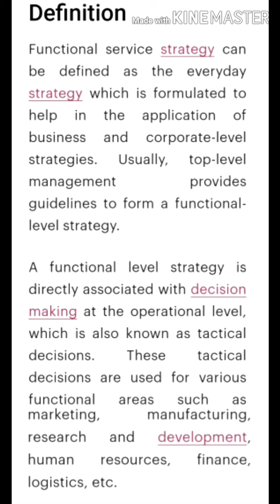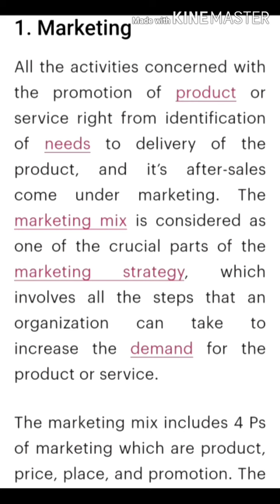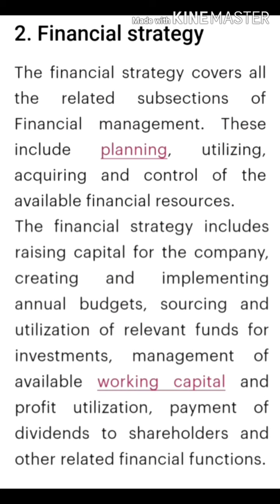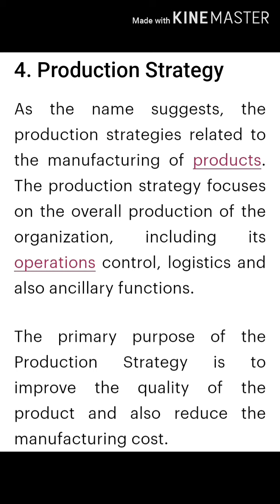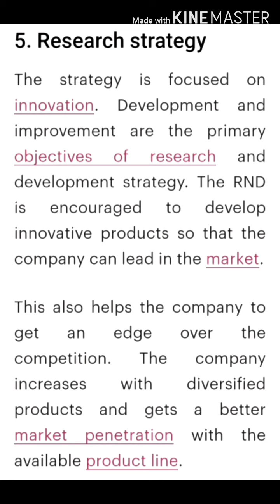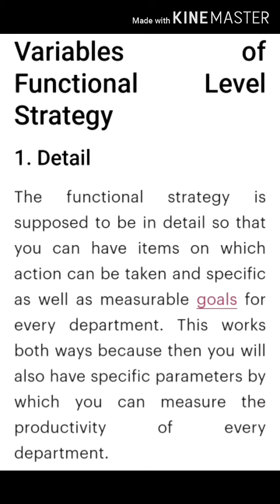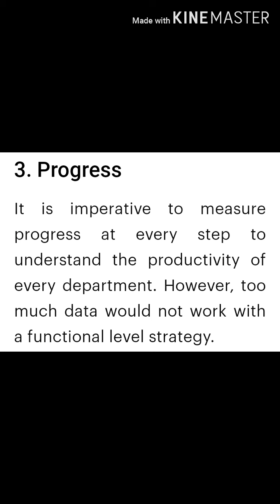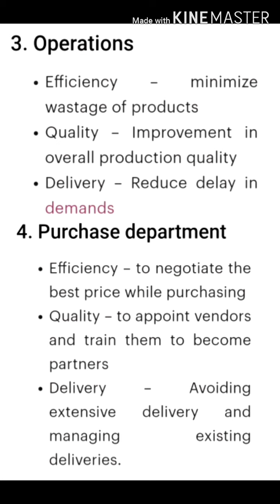Functional level strategy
Strategic management
M.com